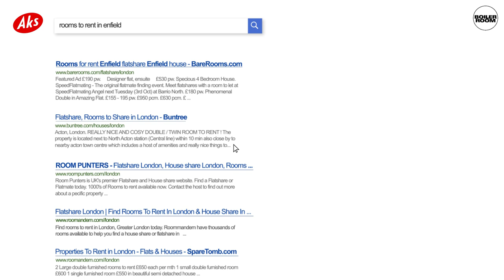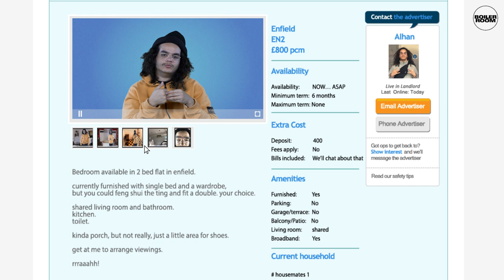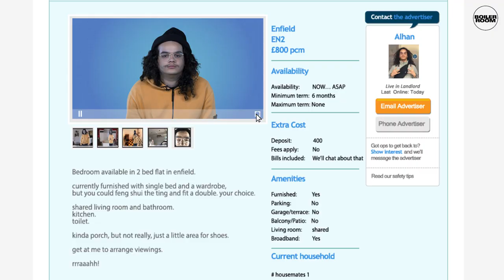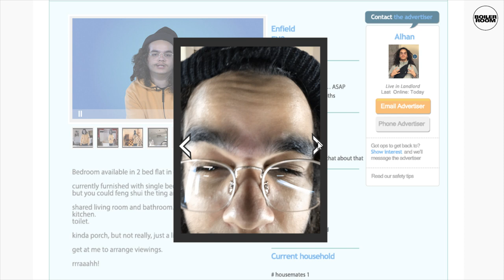S1E7 Boiler Room x Lavazza: Chatroom | The Gaslamp Killer, Kutmah & Leila Akinyi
► Boiler Room presents Chat Room with Lavazza – a casual, humorous & predominantly weird talk show fuelled by your first cup of italian coffee. Each episode will be hosted by our nearest & dearest music heads, as well as an array of special guests. There’ll be live music performances shot in cities around the world, coffee & catch-ups with some of our dream artists.

In episode 7 of Chat Room: The Gaslamp Killer & Kutmah chat about how they met, crate digging & mainly breeze, and Berlin-based Leila Akinyi performs live.